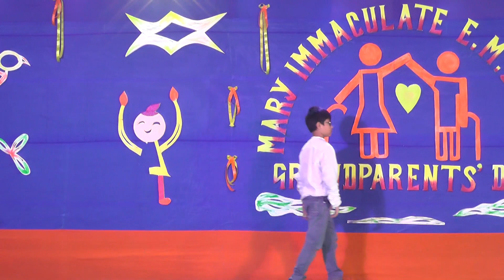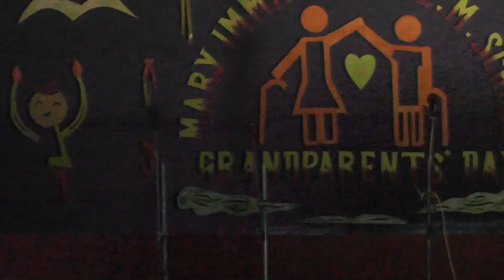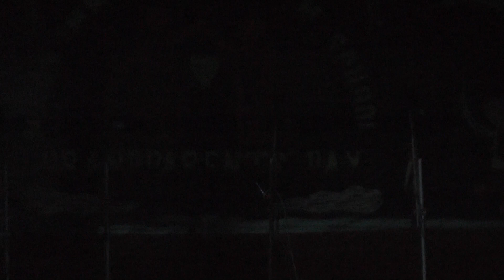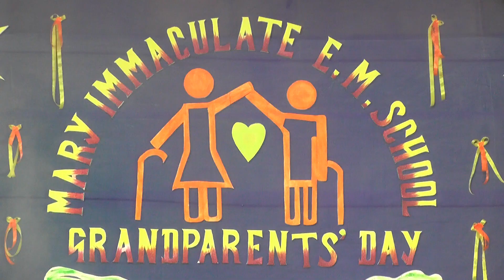MIS Basirhat || Annual Day 2022 ( II to IV ) || Part - II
In this video we have covered the Annual Day celebration of Mary Immaculate English Medium School in the name of Grandparents by Class-II to Class-IV students.

Special Thanks to Principal Fr. Salamon and all other Fathers, Teachers and all others.